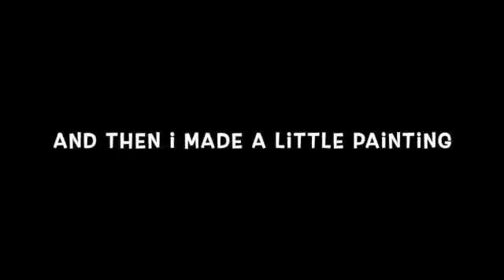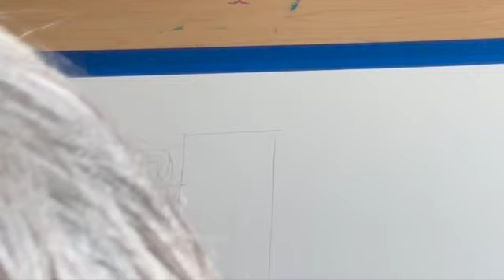Mix and match elements for a drawing/painting and don't forget to play!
Springtime is in full glory where I live. It's hard not to get inspired to paint while out on a walk.

I'm not a watercolorist by any means but I do like playing with them and using them in illustrations. One of my goals for this coming year is to improve my watercolor skills. I do believe you get better by doing so here's some more practice. But I'm not using watercolor technique here very well. Still I enjoyed the final look of this - it feel like Portland right now to me.

I really appreciate your likes and subscriptions and comments.